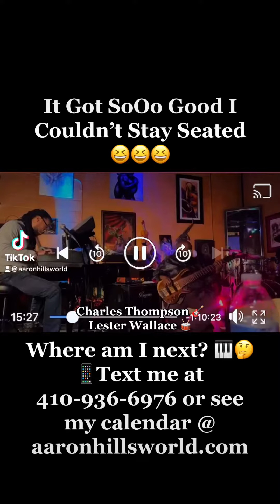It Got So Good I Couldn’t Stay Seated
That’s how you know when I’m REALLY feelin it!! 😂😆🤣🎹🎵